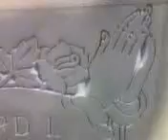grantastic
ooh look flowers!